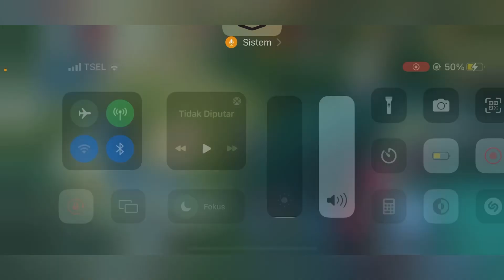Cecilion mage over power!